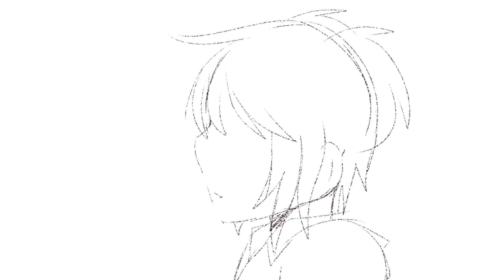wip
dead girl walking - heathers